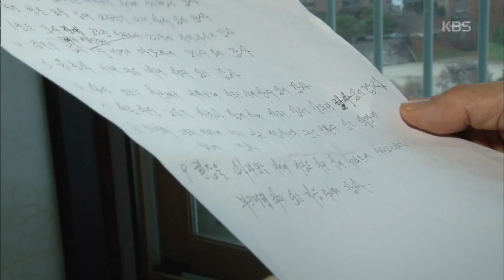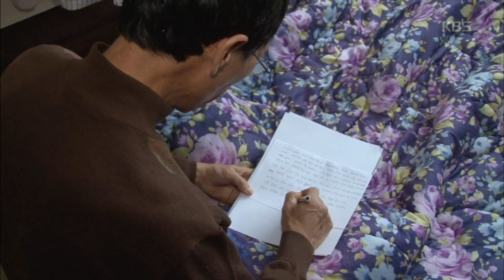[HIT]인간극장 - ‘두 분의 상처를 어떻게 어루만지면서 나아가야 할까’